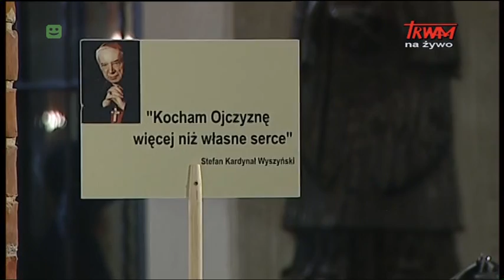Msza św. w intencji Ofiar Katastrofy Smoleńskiej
Msza św. w Bazylice Archikatedralnej pw. Męczeństwa św. Jana Chrzciciela w Warszawie. Przewodniczył i homilię wygłosił ks. prał. Bogdan Bartołd - proboszcz parafii katedralnej.